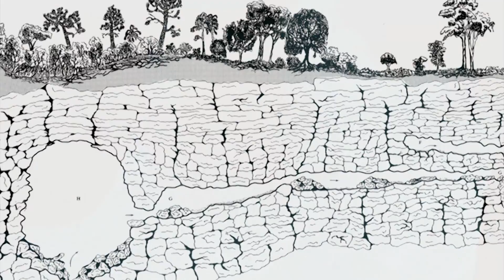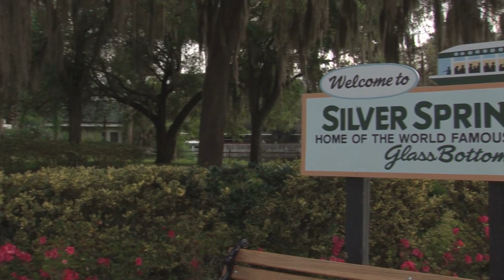Hidden Secrets of Florida Springs Trailer (official)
There are over 1,000 freshwater springs in Florida, more than any other region in the world. Native Americans worshiped them as sacred, while many visitors today regard them as enchanted. Not only do these springs fuel rivers and nurture a wonderland of plants and wildlife, they flow from an Aquifer that provides drinking water for 90 percent of Floridians. Their value for recreation, real estate, and potable water is measured in billions of dollars. Florida would suffer an enormous aesthetic---and economic---loss if its springs were degraded.

Equinox Documentaries will explore the mysteries of these springs with rare footage---revealing labyrinthic limestone chambers, rare and endemic animals, and prehistoric fossils of mastodons and other Ice Age animals. But it will also bring to light more treacherous "secrets" that show how the flow of major springs has been steadily declining over the last 50 years, and why the once-pure waters often are clogged with nitrates. The most closely held secret is that humans may have done more damage to our magical springs in the last half century than others have done in the last ten thousand years.